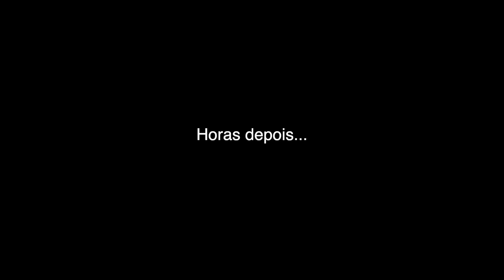Não achei que seria tão RÁPIDO! *Lesão no ombro e Shape Atual*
bora pra mais um!

Acesse o Guia de 8 Semanas!

Valeu Pessoal!